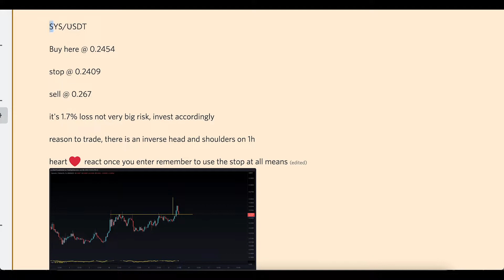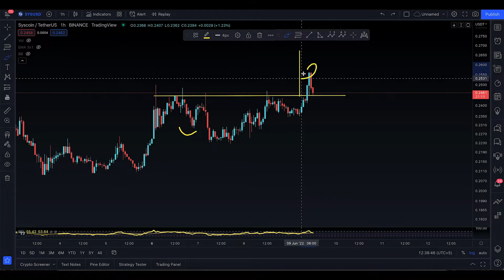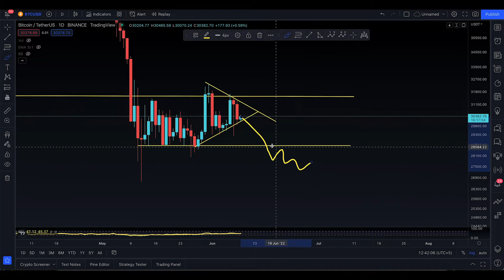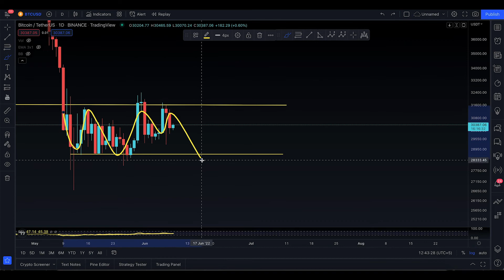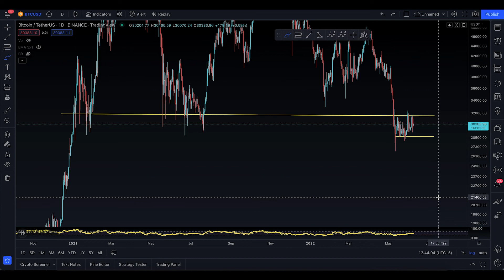BITCOIN UPDATE, [ TRADING IS LIKE TAKING CARE OF A KID... ]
Hey, there! New to my channel make sure you give a follow to get the latest updates for bitcoin and cryptocurrencies!

If so, this is what you need to know—I like to analyze the chart and make this an educational video for you to learn technical analysis on most crypto coins out there. So don't take it as a financial advice champ.

In today's update, you shall know